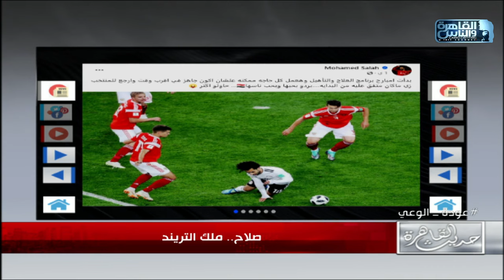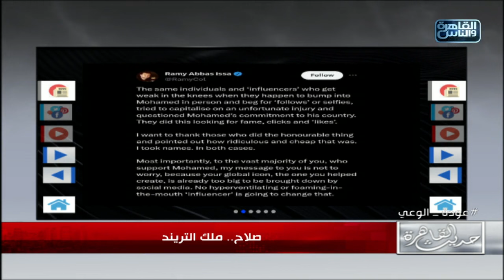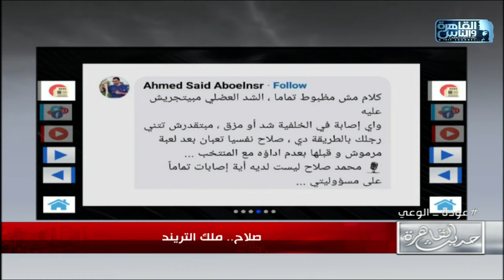ملك التريند .. أول تعليق من صلاح بعد الجدل المثار حول اصابته والانتقادات الموجهة له